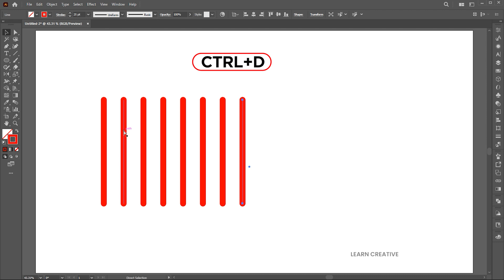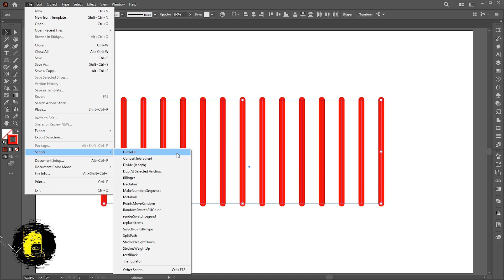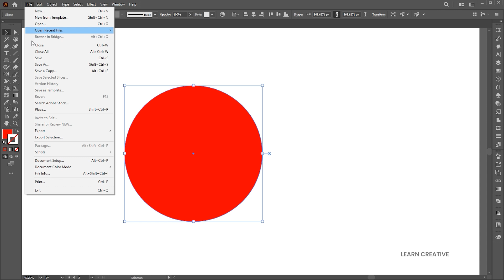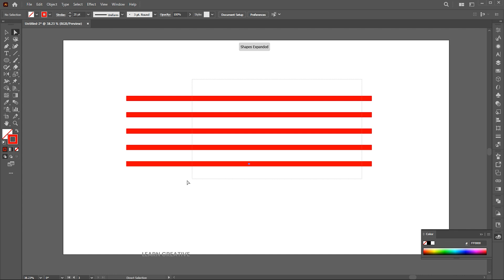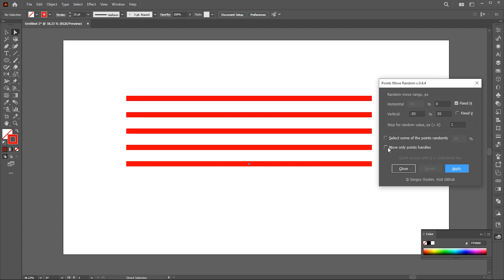Points Move Random Scripts in Illustrator with a single Click I Illustrator Scripts I Useful scripts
Hi everyone,

In this tutorial, I will teach you a useful script "Points Move Random" in Illustrator with a single Click I Illustrator Scripts I Useful Scripts | Learn Creative.

Keep learning..!

Learn Creative